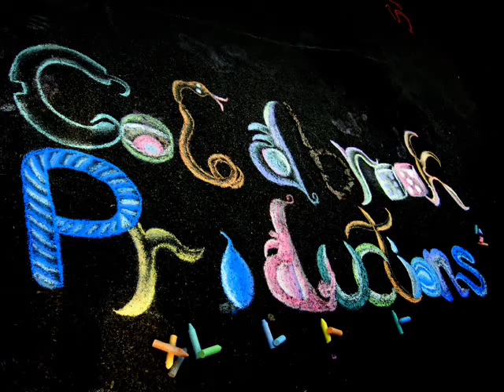Television Shows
Shane(S.S. Star) goes to see what is on tv.